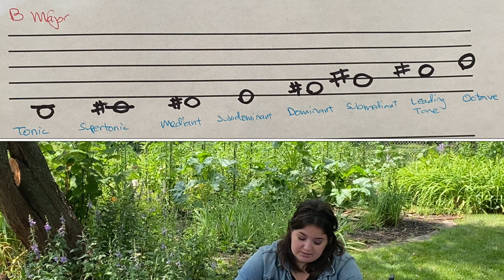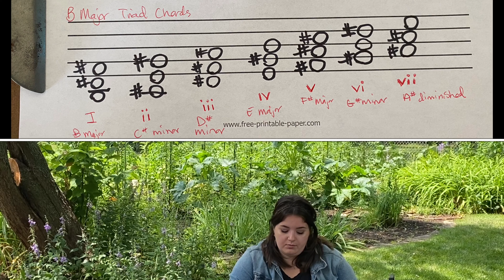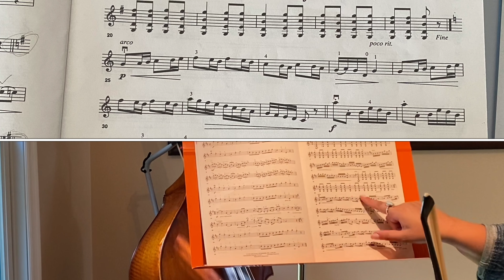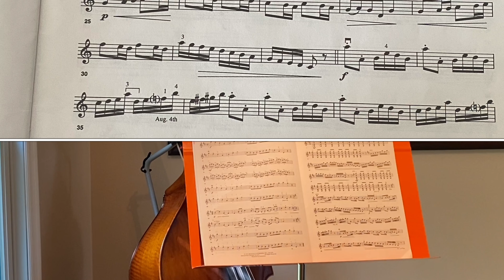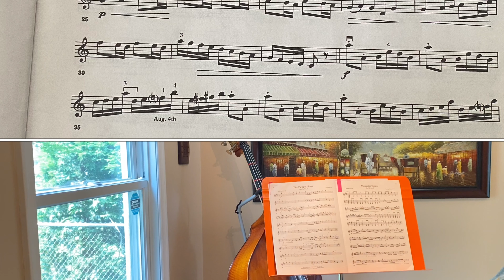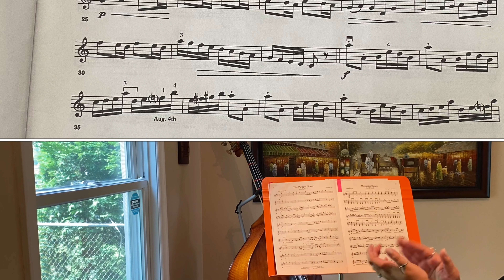Virtual Virtuoso’s - day 6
Day 6 of the Virtual Virtuoso's Music Adventure Camp by Classic Violins